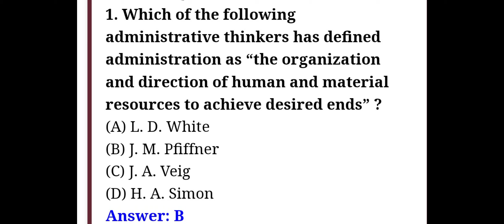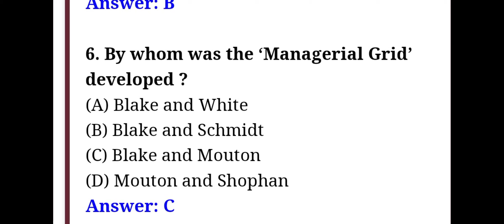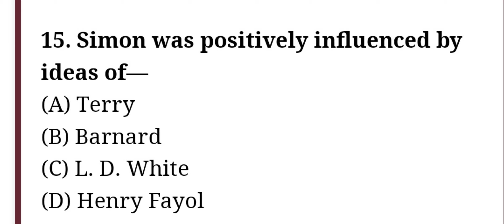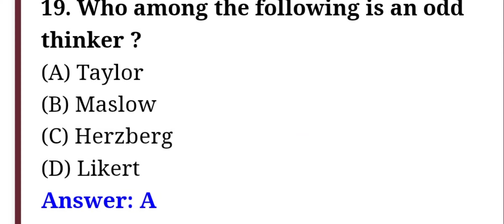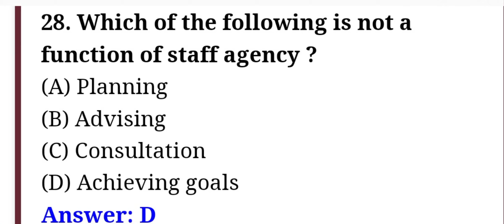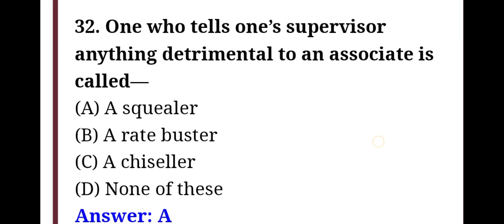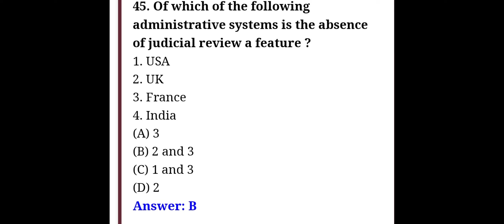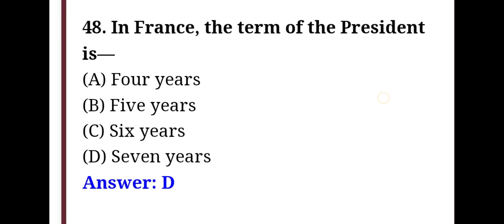Deputy PRO|| Protocol officer|| security assistant Asistant || Research officer Preparation 2022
Deputy PRO
Assistant coordinator and protocol officer
Junior security assistant
Assistant Research officer
vehicle assistant